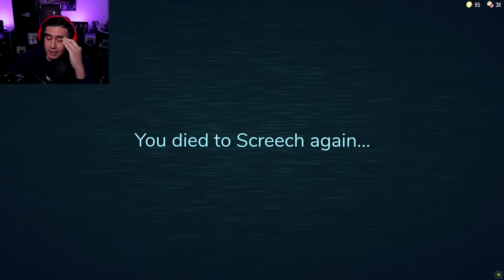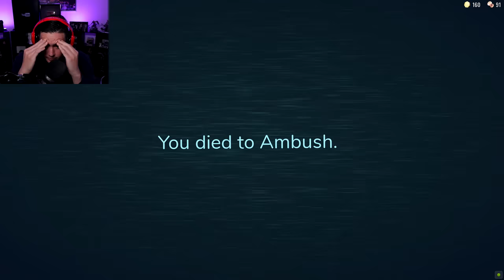NEW ROBLOX DOORS UPDATE GOT ME SCREAMING LOUDER THAN THE NEW ENTITIES (Roblox Doors Update)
This new doors update got me screaming louder than screech